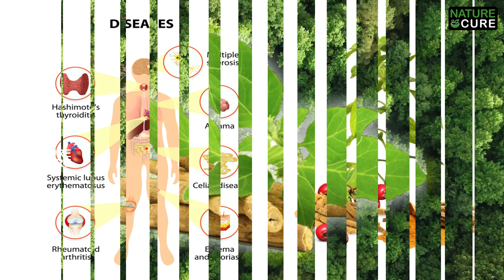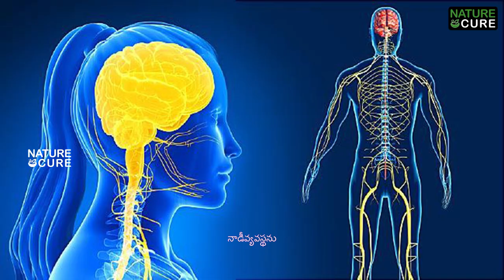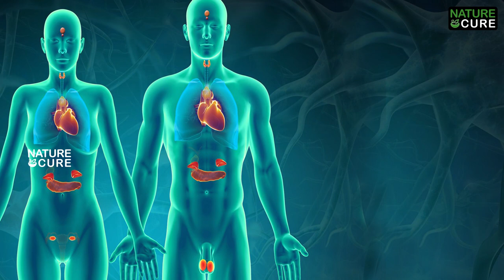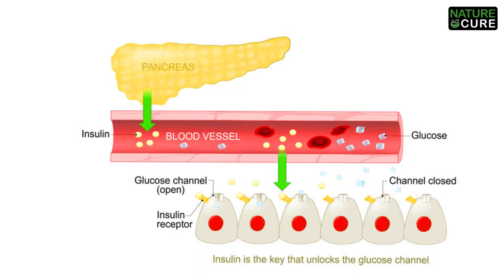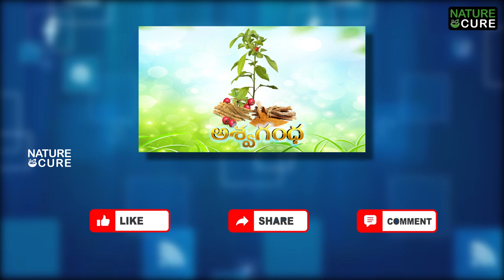అన్ని వ్యాధులకూ ఒకే ఆన్సర్ అశ్వగంధ || King Of Ayurveda Ashwagandha Health Benefits || NATURE CURE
అన్ని వ్యాధులకూ ఒకే ఆన్సర్ అశ్వగంధ || KingOfAyurvedaAshwagandha HealthBenefitsOfAyurveda || NATURE CURE

Ashwagandha Lehyam is one of the healthiest approaches that help improve the metabolism rate. It is one of the most significant factors responsible for variations in increasing body weight. It boosts immunity and contains supplements known to provide relief from neuron muscular, vitality & rejuvenate tissues conditions Ashwagandha Lehyam who consume with other lifestyle and dietary factors. It would be best to intake rich in nutrition and sufficient quantity to support and nourish the body.

Ayurveda states that our diet is essential for good health. Suppose we have an improper diet which can lead to weakening the digestive system. The product is Ojas is a substance that helps in increasing vigor. Digestion reduces ojas that reduce the body’s vitality, and the proper diet can help you improve the digestive process and works well.